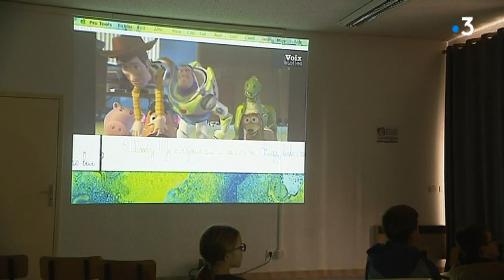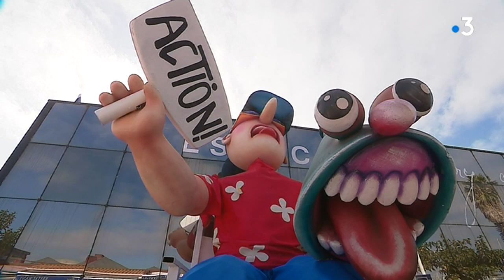Le festival Voix d'étoiles fait rêver les enfants à Leucate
14e édition de Voix d'étoiles à Port Leucate dans les Pyrénées-Orientales. Le festival dédié au cinéma d'animation a mis le doublage de films à l'honneur. Au programme notamment : atelier d'initiation et rencontre avec les plus grandes voix du cinéma d'animation.

Reportage d'Alexis Delacour et Frédéric Savineau.

interview de Richard Darbois, voix française notamment de Buzz l'éclair dans Toy story et de Véronique Augereau, voix française de Marge Simpson